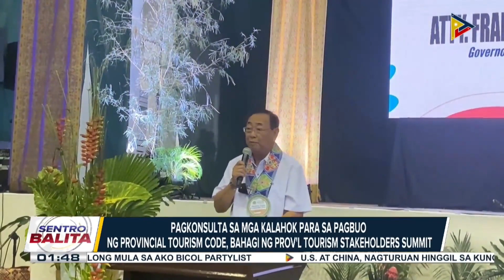Pagpapalakas ng Tourism Industry ng Davao Occidental, isinusulong...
Pagpapalakas ng Tourism Industry ng Davao Occidental, isinusulong; pagdaraos ng Prov'l Tourism Stakeholders Summit,  isa sa mga unang hakbang ng LGU